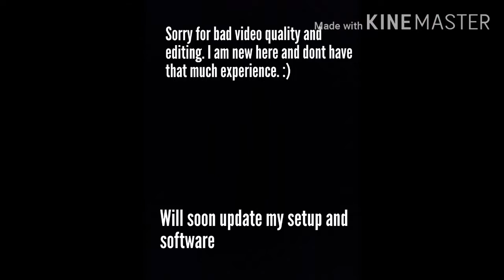Suzuki Cultus White Modified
This car belongs to Asadullah from Lahore. All pics are taken from his Instagram
Suzuki Cultus White Modified Pakistan